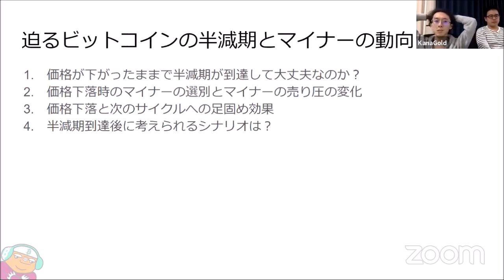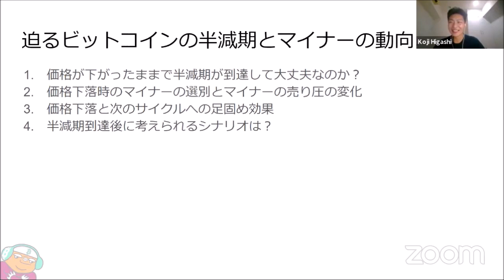ビットコイン半減期とマイナーの動向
こちらの動画はビットコイナー反省会の放送を一部カットしたものです。

・マイナーの平均損益分岐点がファンダメンタル価格の底になる説は本当か？
・半減期後のマイナーの動向と想定されるシナリオ
・マイナーはとりあえず生き残ることが全て？？